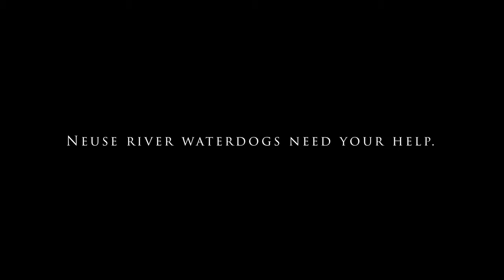The Forgotten Dragons: Saving The Neuse River Waterdog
One of the rarest and most cryptic salamanders in the Southeastern US, the Neuse river waterdog is an amphibian in trouble. Learn about the ecology and conservation of this species in The Forgotten Dragons, an independently produced short film featuring researcher Eric Teitsworth's work with these animals.

Want to learn more about Neuse river waterdogs and get involved with their conservation?

If you didn't, please leave a comment telling me what I could improve on. New videos go up on Saturday mornings!

More info about Eric's research:

Eric Teitsworth is a graduate researcher at NC State University working under the mentorship of Dr. Krishna Pacifici. His work with the Neuse river waterdog is funded by the NC Wildlife Resources Commission, and all animals shown in this video are handled under permits from the NCWRC and US Fish and Wildlife Service.

Jason Lamoreux (Top Tier Supporter)
RupurtTheLlama
Will Mogtader
Ndrael

If you've made it this far in the description, remember to be safe when creature adventuring! Most wild animals can cause injury if harassed, and I do not recommend attempting to capture any creatures without purpose and practice. The reason that I interact with wildlife is to produce these educational videos, and I have years of zoology experience under my belt. Also, I always ask permission from a land owner before exploring on their property, and you should do the same.

-Ben Zino

"To the Lord your God belongs the Heavens, even the highest Heavens, and the earth and everything in it."
Deuteronomy 10:14